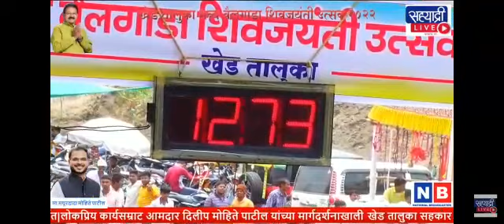निमगाव घाटाच्या राजाची बारी श्री.महेशशेठ आनंदराव शेवकरी 12.73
👑आता पर्यंत घाटाचा राजा 👑 12:73
हिंदकेसरी कौतुक बैलगाड संघटना ( पुणे जिल्हा )
      *मा.श्री.महेशशेठ आनंदराव शेवकरी*